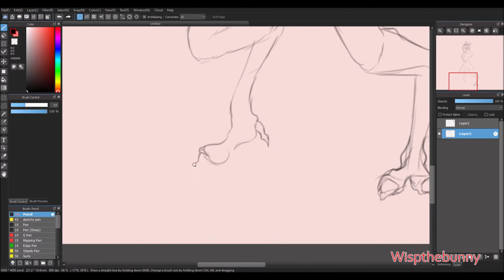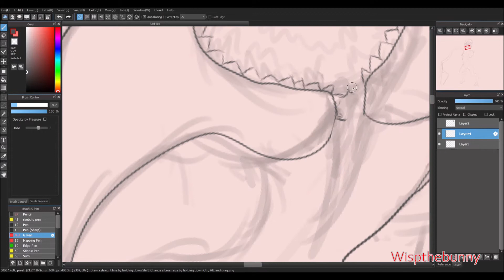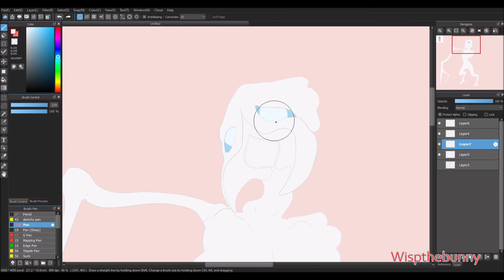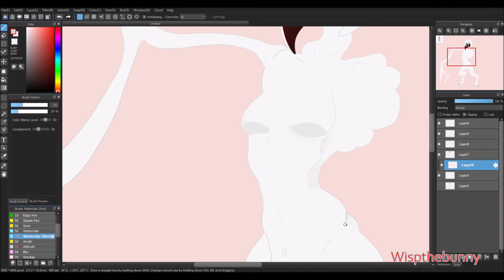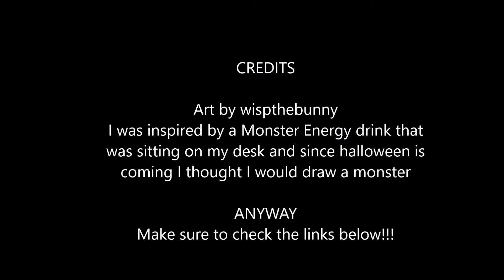SPEEDPAINT zero monster(horror warning)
guess whos back from the dead thats right, me
hopfully.